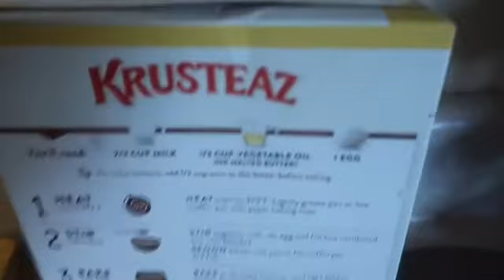VLOGMAS DAY 3 | Not Feeling Well | Don't Feed the Trolls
Hello, everyone, I wasn't feeling that great today so I took it easy. I hope y'all had a fantastic weekend and hope you have an even better week.